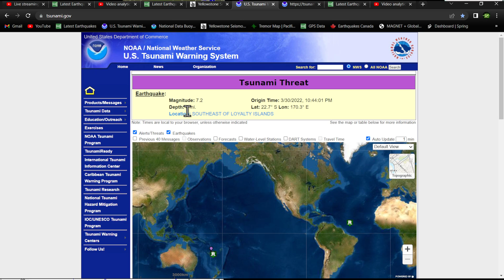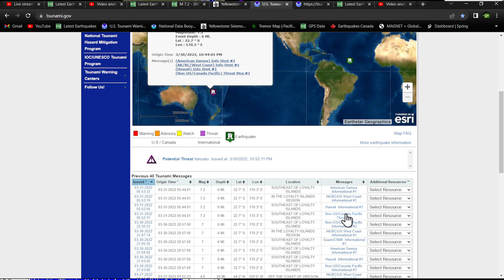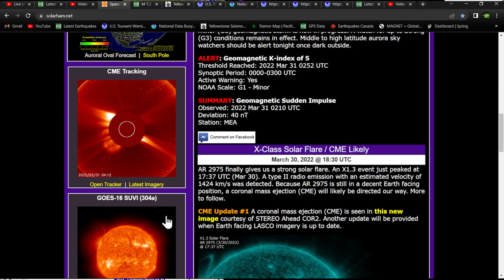7.2 Earthquake New Caledonia region.. 3/30/2022